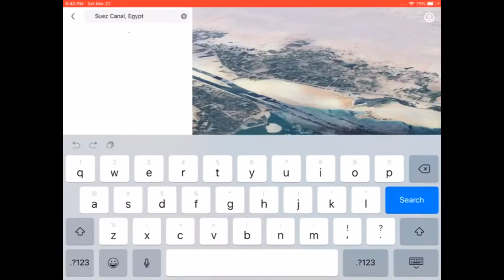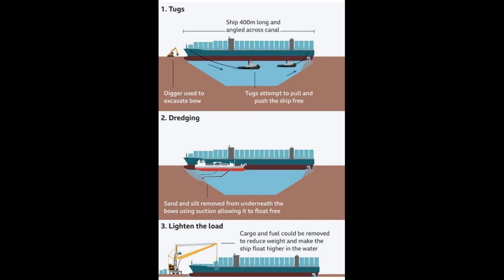suez canal blocked fully explained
suez canal blocked
blockage of suez canal